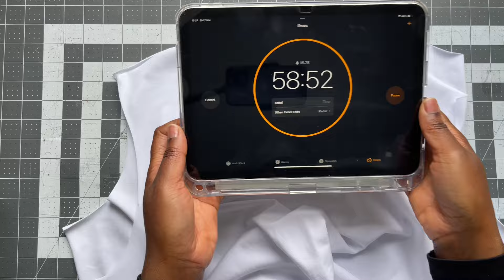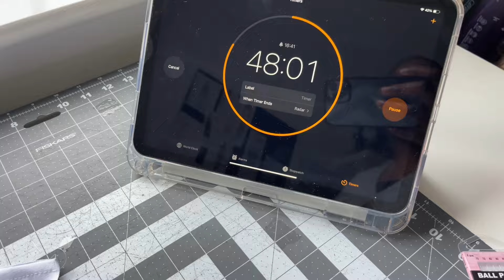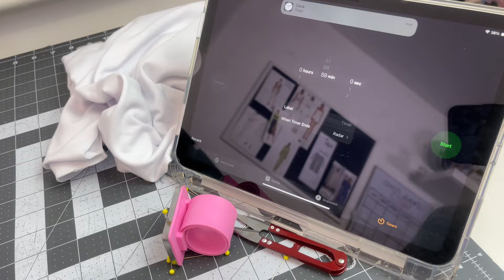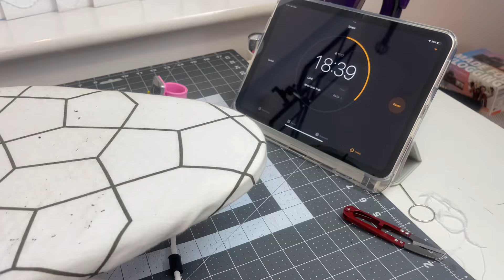BASIC T-SHIRT SEW ALONG || DIY WARDROBE ESSENTIALS - CAN I MAKE IT IN AN HOUR??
Hi guys

Welcome back another video.  Today I’m sharing a sew along for a basic t-shirt, a wardrobe essential we all need. If you are on a wardrobe building journey like me then starting with the basics is a must and I hope todays video helps you make a start on sewing your own wardrobe essentials!

Not only is a t-shirt a great beginner friendly sewing project it’s also one that can be sewn quite quickly. I timed myself for this project so we’ll see just how quick it can be done.

PATTERN
Vikisews Alya T-shirt (size xl) - Beginner friendly

MATERIALS USED
- 1.2 meters of cotton t-shirting
- Ballpoint needle
- Twin stretch needle
- Cotton Twill tape
- Matching Thread

Styled outfit
Leather jacket and jeans - Zara
Trainers - adidas
Cap - New Era
Bag - Primark

SOCIALS

Instagram & TikTok - @shelzcreates